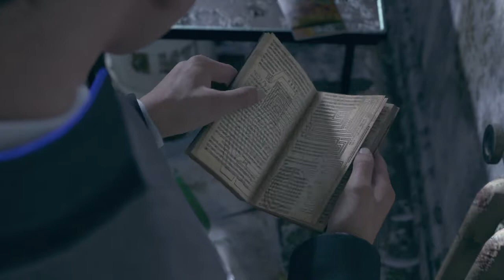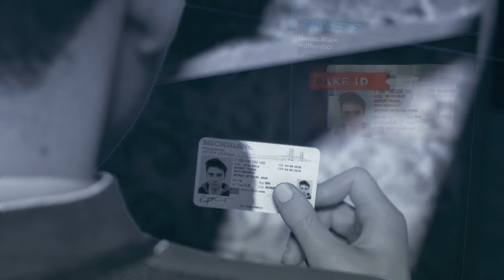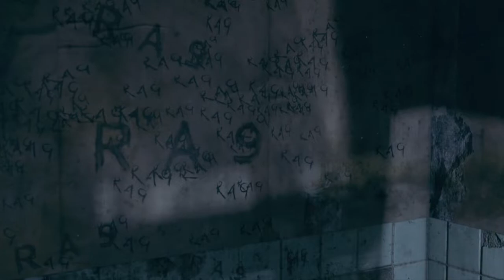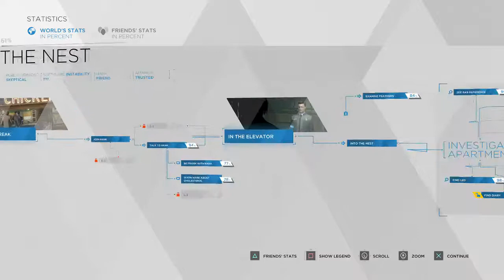Let's Play Detroit:Become Human Gameplay Walkthrough Part 9 - THE THRILLING CHASE - (PS4 BLIND)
2038. Detroit, Michigan. City of the past and the future. The existing proof of success and rebirth that humanity managed to create. The city of Detroit has brought America to one of its greatest point in history with the invention of intellectual beings that surpass human intelligence; androids. The primary work force,
including maids, waitresses, construction workers, and soldiers have been replaced by the machines. Purchasable androids stand on stores with a price tag of less than a single car. But the great development came with consequences. A 37% unemployment rate as well as a massive social class gap between the riches and
the poor. A city relying so much on the existence of androids yet having the poorer population against their entire existence. And the rising of some machines named 'Deviants', disobeying their code and choosing to have free will. Follow through three protagonist androids through an intriguing point of time game developers from
Quantic Dream introduce; Kara, a housemaid android, Markus, an assistant and carer, and Connor, a specialized police investigation model. Choose through conflicting choices and experience a branching story through the eyes of a machine and go through a world who wants to stop them from being who they really are. The fate of the characters, Detroit, and the whole world depend on your choice. What sacrifices will you make to become free? What sacrifices will you make to be truly human?